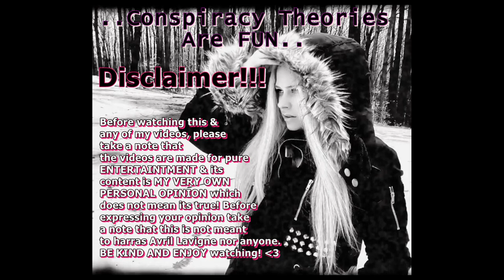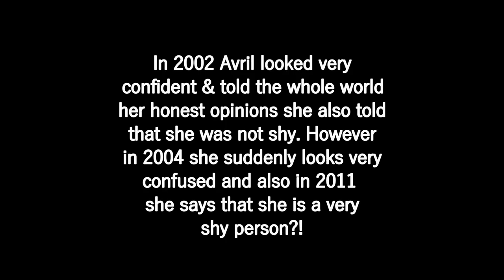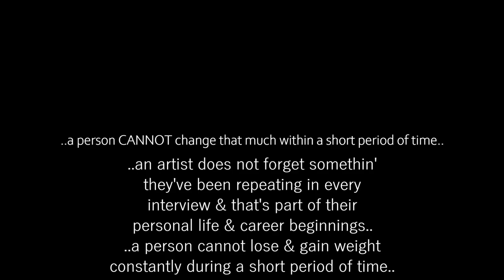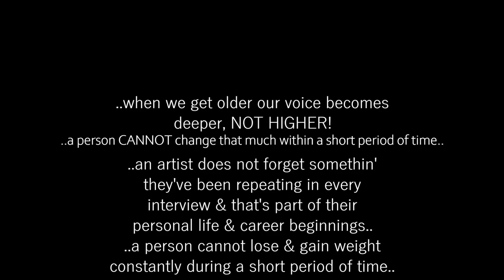MelissaVandella?¿ IS NOT THE SAME person with Avril Lavigne & there are proofs!